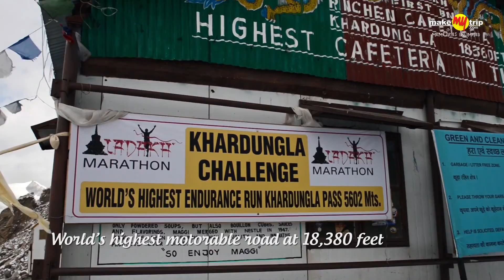MMT LEH VideoEdit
Complete post production, video edit, camera stabilisation and logo animation for Make My Trip.

Get professional video editing at unbeatable prices. Hire me on my Fiverr profile to get your video edited today.